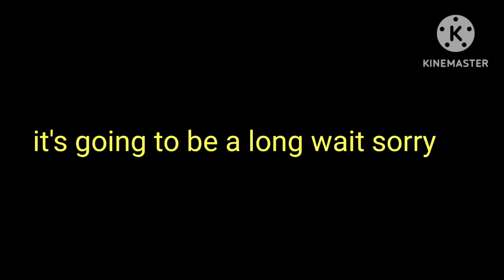before neteyam death after neteyam death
song is called:before you go